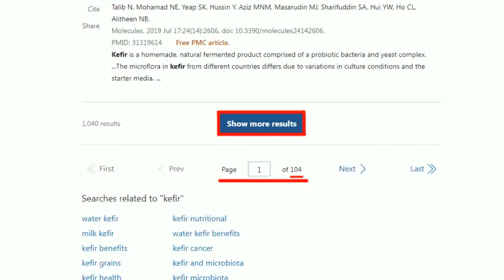為了貼布條"藍綠爆推擠"!陳亭妃耍狠"動手推"邱若華